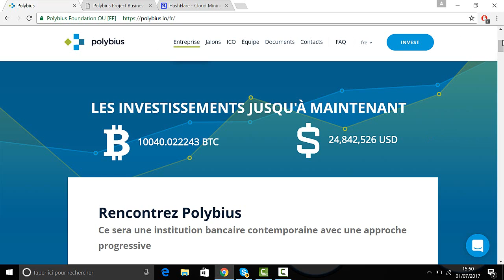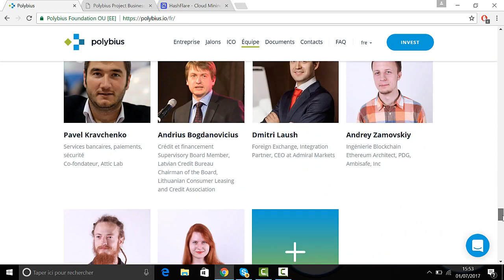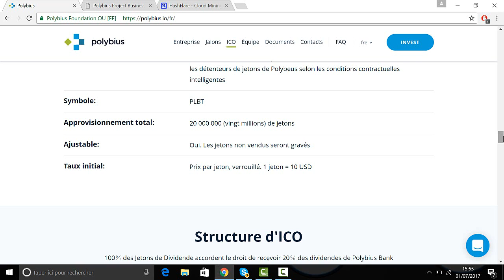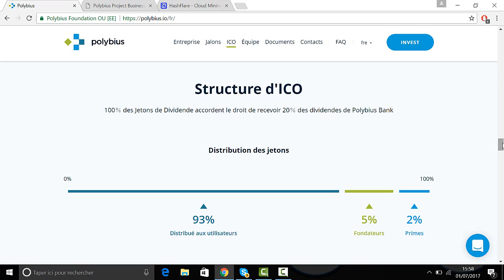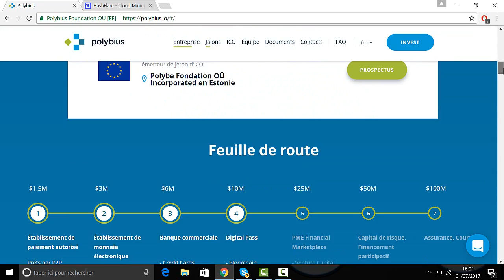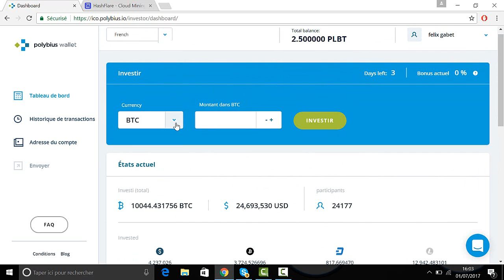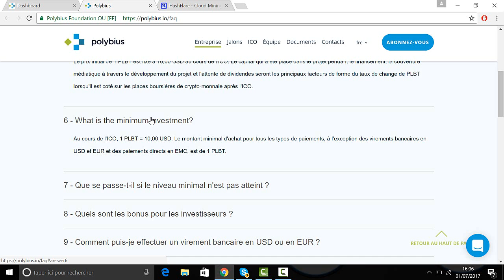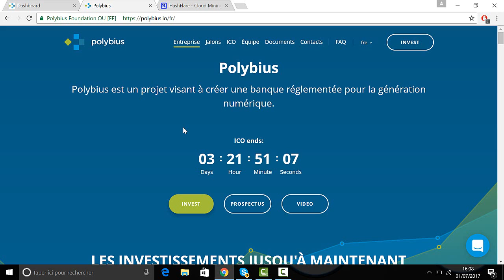#2 ICO : Polybius, une banque qui s'approprie les avantages des crypto-monnaies !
Hey, aujourd'hui présentation d'un nouvel ICO prometteur : Polybius.
Ayant pour principal objectif de créer une banque digital décentralisée reposant sur la technologie de la blockchaine l'entreprise cherche à concilier les avantages propres aux crypto-monnaies ( anonymat,rapidité et faible frais des transactions etc... ) et l'architecture bancaire traditionnelle ( relatif aux services bancaires  ).
Si tout comme moi le sujet des ICO t’intéresse fait le moi savoir en commentaire ( je prévois d'en faire une série dans le cas ou vous partageriez votre enthousiasme ) et n'hésite pas à t'abonner à la chaîne pour plus de contenu !

Voici donc tous les liens des différents sites/documents présentés ou évoqués dans la vidéo :

- Hashflare ( société de cloud-mining dont le PDG est à l'origine du projet polybius )

- Portefeuille en ligne pour stocker/acheter/revendre vos bitcoins ( 10 € de bitcoin offert pour tout premier achat avec ce lien !

- Me rejoindre sur steemit ( le réseau social qui paye en cryptomonnaie )